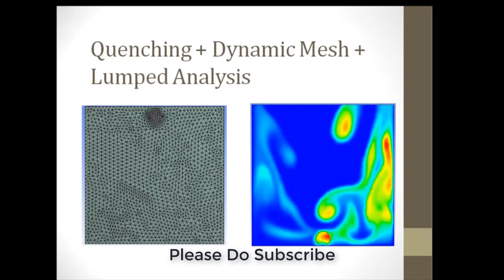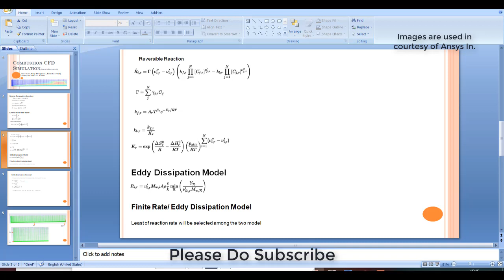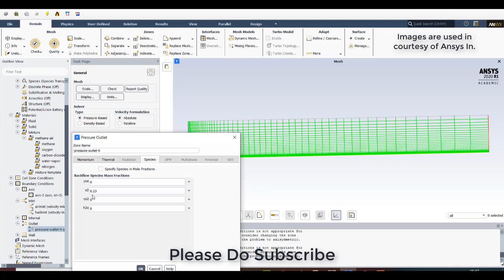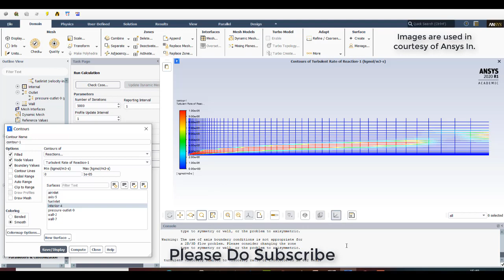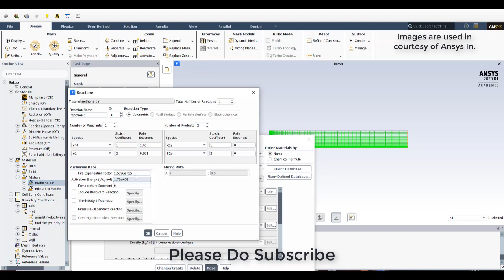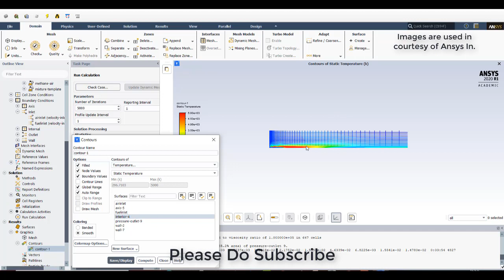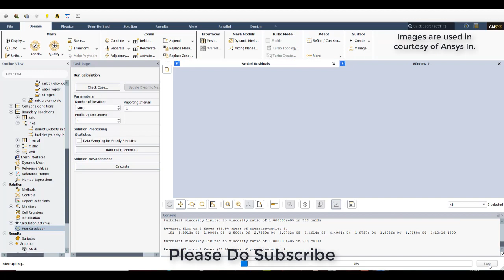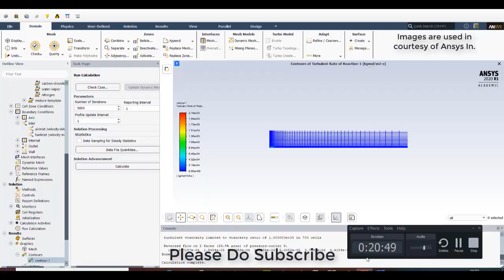Combustion Modeling and Simulation Part 2|| Species Transport Ansys Fluent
This video is extension to part 1 video of combustion cfd simulation which provide the insight about models using simulation